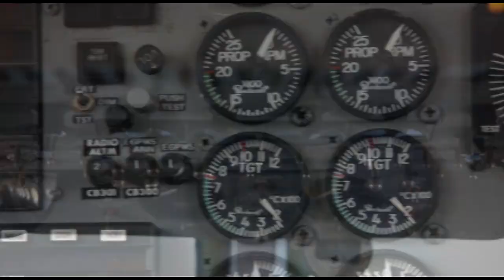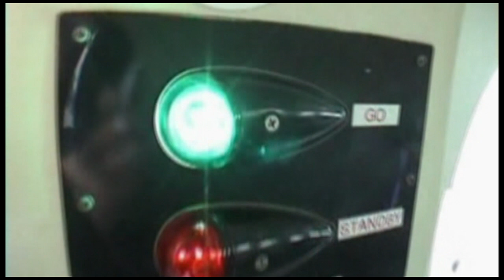Skydive Space Center - 1/22/2023 - Chidinma